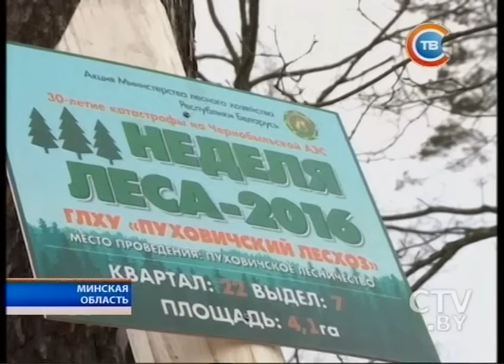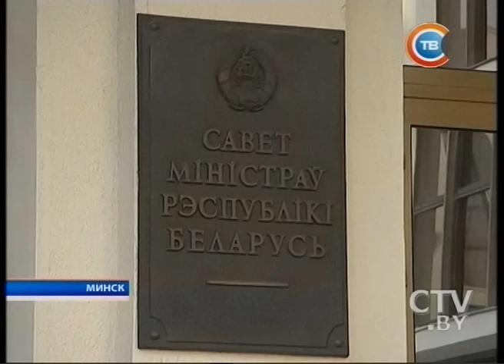Новости "24 часа" за 16.30 09.04.2016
Авария в Слуцке: один человек погиб, трое госпитализированы
«Это наша природа, это наша земля» - белорусы присоединились к Международной акции по уборке городов
Последний день проекта «Неделя леса»: в этом году она проходит в честь 30-й годовщины аварии на Чернобыльской АЭС
Шестой учебный день в школах поможет детям выбрать будущую профессию
Крушение легкомоторного самолета на Аляске: выжила лишь одна женщина